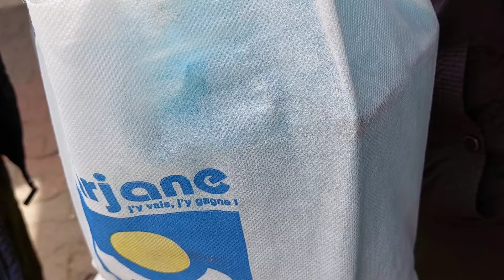سوق القريعة بالدارالبيضاء يوم السبت 1\يونيو/2024 والتعرف على جميع الأثمنة الطيور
وق الطيور القريعة

redouane blog
#  yasser vlogs
محب المقنين والكناري
سوق القريعة